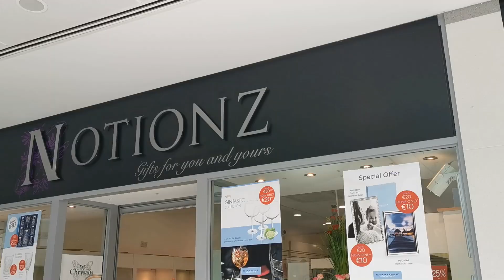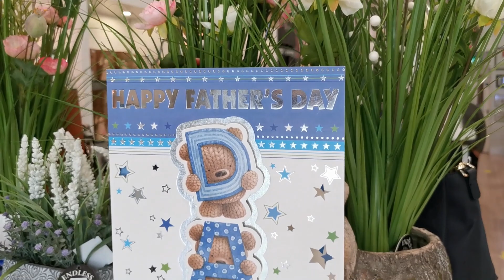Notionz reopens after lockdown in Balbriggan.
We meet the owners and staff of Notionz Balbriggan